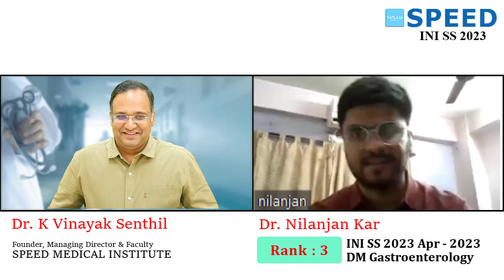Rank 3 (CML), DM Gastroentrology - INI SS Apr' 2023 - Topper Nilanjan Kar from SPEED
Rank 3, DM Gastroentrology - INI SS Apr' 2023 - Topper Nilanjan Kar from SPEED